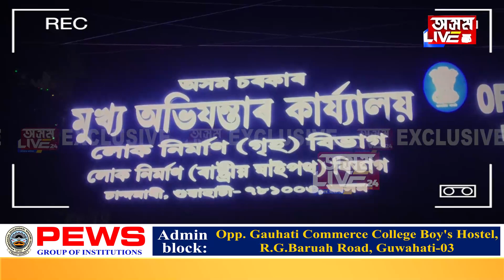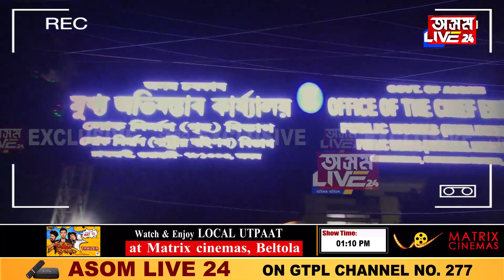কলিকতীয়া বণিয়াক কিয় ৰঙা দলিচা ৰাজ্যৰ লোকনিৰ্মাণ বিভাগৰ?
SIMPLEXৰ প্ৰতি ইমান দৰদ কিয় PWDৰ?
ৰাজ্যৰ এটা বিয়াগোম বিভাগৰ BIG EXPOSE LIVE
সবিশেষ শনিবাৰে নিশা ৯ বজাত কেৱল ‘অক্টোপাছ’ত